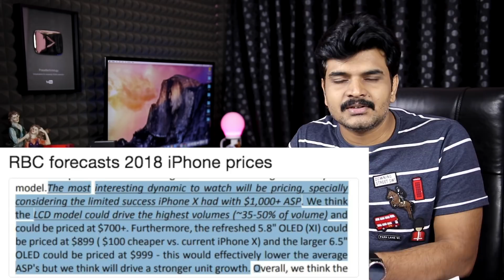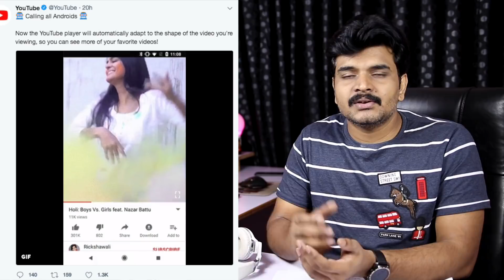technews 209 Mi Mix 2s,Moto G Series,Mi Gaming Laptop,Idea Vodafone Merge etc